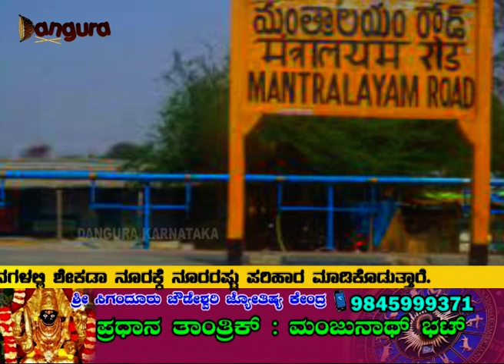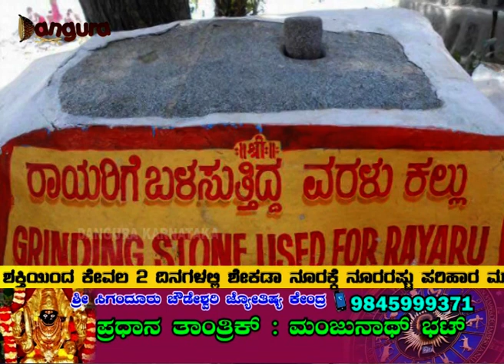ಮಂತ್ರಾಲಯಕ್ಕೆ ಹೋದವರು ಬಿಚ್ಚಾಲೆಗೆ ಹೋಗಲೇಬೇಕು!Bichale importance